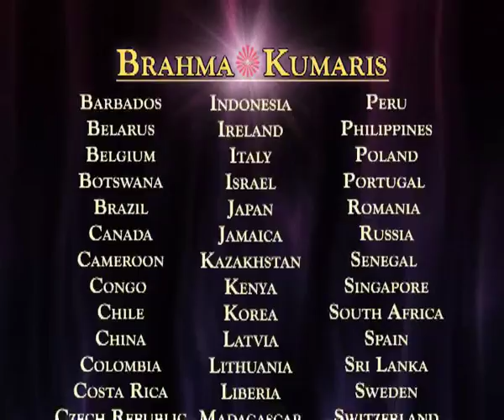Depression Ep No 15